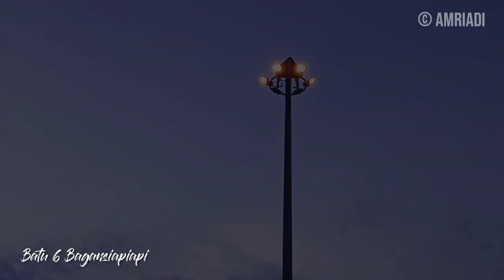Taman sei Rokan batu 6 Bagansiapiapi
Taman sei Rokan berada di sepanjang tepian sungai Rokan batu 6 Bagansiapiapi, Rohil, Riau

Taman ini ramai dikunjungi di akhir pekan dan hari-hari besar seperti lebaran hari raya idul Fitri